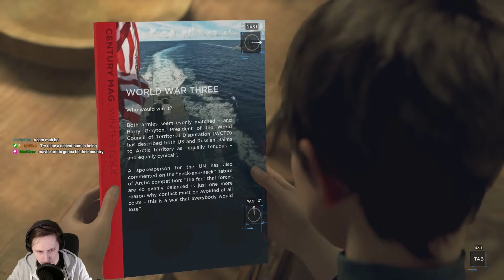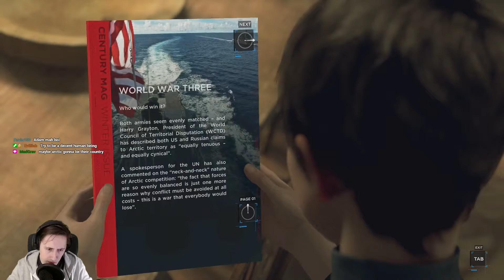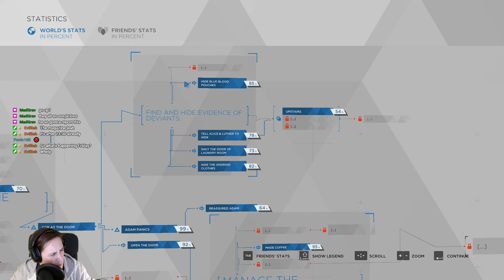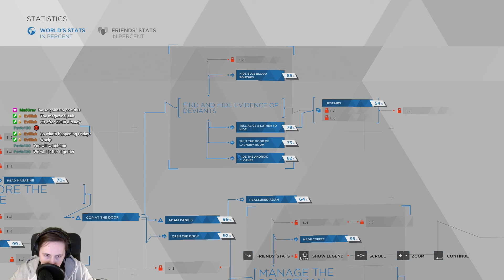The Policeman is on to us! - MIDNIGHT TRAIN - Detroit: Become Human #21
ANCIENT finally picks up a good game! He tries out Detroit: Become Human! He has never played Detroit: Become Human before, nor has he ever seen any gameplay before! Should be good :)

Today's mission(s): Midnight Train.

What is the game about?

If you enjoyed, consider following me on twitch or check out our Discord :)